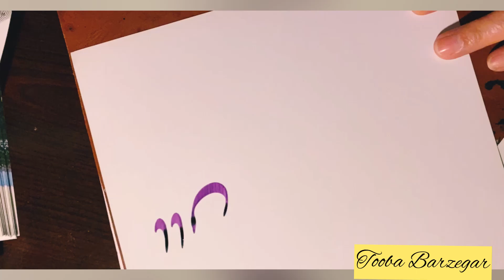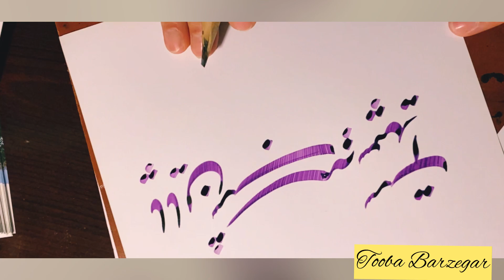Some light at the end of tunnel. پایان شب سیه ، سپید است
در نومیدی بسی امید است
پایان شب سیه ، سپید است